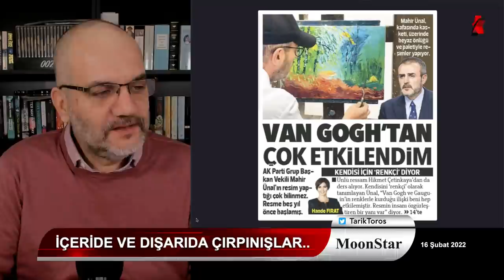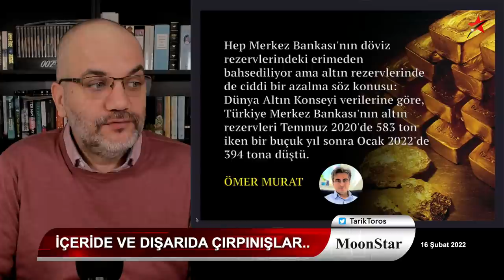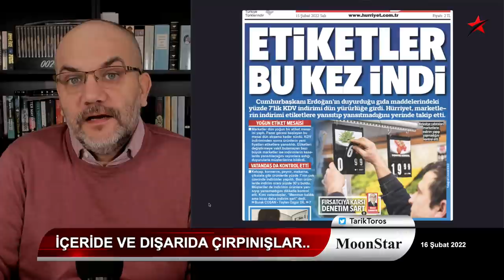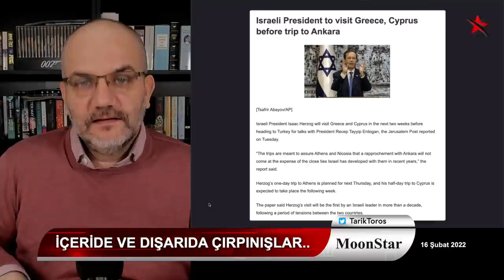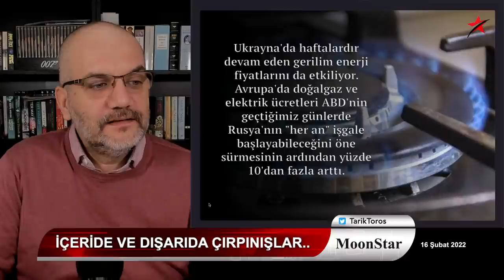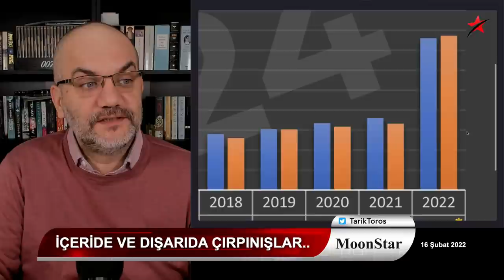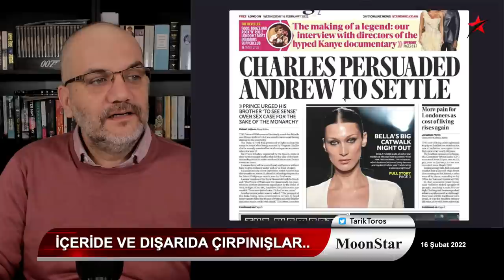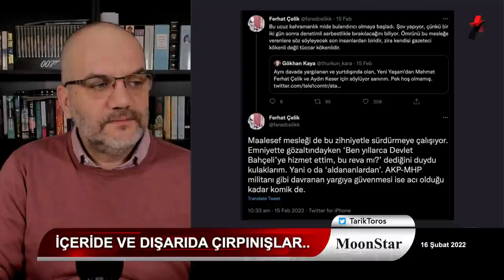Erdoğan'dan tarihi gol: Ama kendi kalesine..! | Tarık Toros | Manşet | 16 Şubat 2022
16 Şubat 2022
Manşet

• Tarihi gol: Ama kendi kalesine..
• Sıkışırsa Cemaat'ten aman diler
• İsrail Cumhurbaşkanı, Ankara'dan önce nerelere uğrayacak?
• Ukrayna"da savaş ihtimali artık Ukrayna'ya bağlı..
• Cezaevi önünde "gazetecilik" şov..